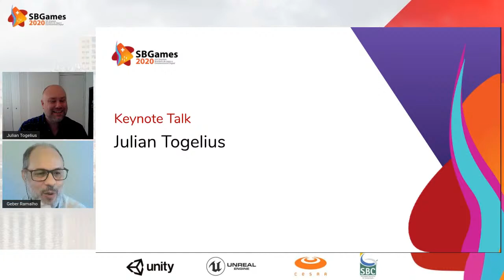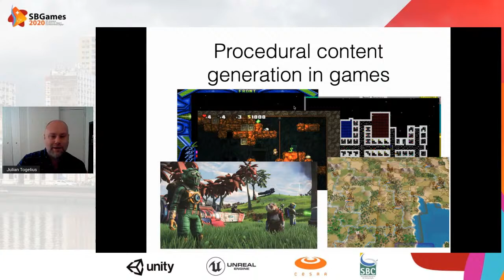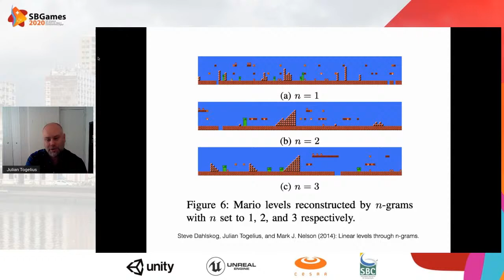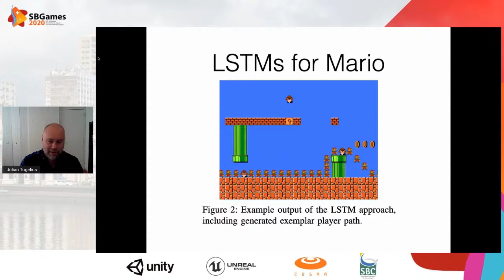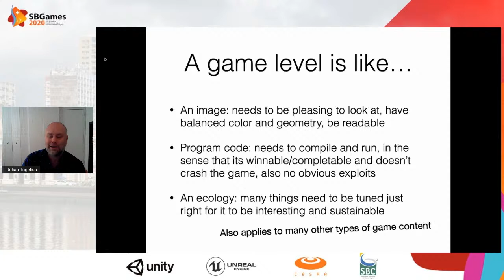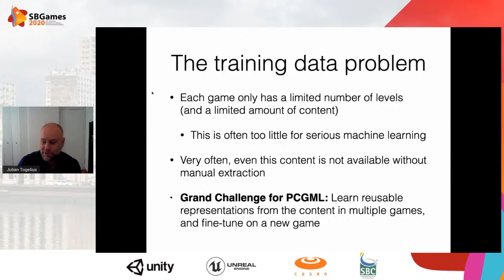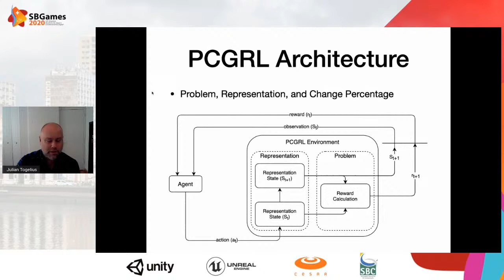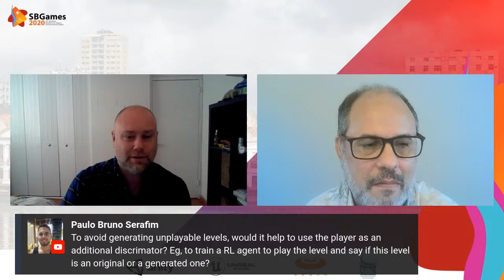Keynote Speaker - Julian Togelius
The Machine Learning Revolution in Procedural Content Generation

Procedural content generation is a key need in many types of games, as well as in virtual worlds and even movie productions. From humble beginnings in the 1980s, PCG methods have advanced rapidly, and as a result, PCG is more widely used than ever. From levels in platform games and maps in strategy games to quests, characters, textures, items and planets. Early approaches typically relied on special-purpose algorithms that could not easily be controlled. Academic research on PCG started in earnest a little over a decade ago, coinciding with the rise of indie games and partially catalysed by the success of evolutionary algorithms. Since a few years, another revolution is underway in PCG: the machine learning revolution. I will showcase some of the recent results in applying machine learning, in particular deep learning, to generating game content. I will also point out some of the limitations of this approach, in particular the training data problem and the constraint modeling problem. I will also point to some ways in which hybridizing with search, optimization, and constraint satisfaction methods can help.

Julian Togelius is an Associate Professor in the Department of Computer Science and Engineering, New York University, USA. He works on artificial intelligence for games and on games for artificial intelligence. His current main research directions involve procedural content generation in games, general video game playing, player modeling, and fair and relevant benchmarking of AI through game-based competitions. Additionally, he works on topics in evolutionary computation, quality-diversity algorithms, and reinforcement learning. He is the Editor-in-Chief of the IEEE Transactions on Games. Togelius holds a BA from Lund University, an MSc from the University of Sussex, and a PhD from the University of Essex. He has previously worked at IDSIA in Lugano and at the IT University of Copenhagen.